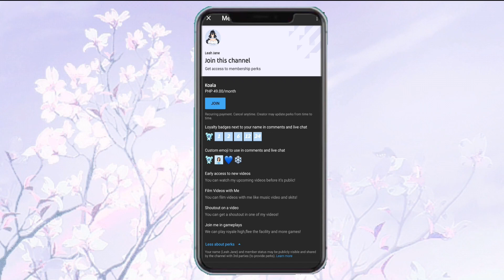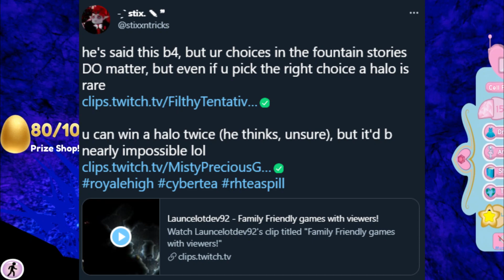[Royale High] Proof that your Answer do Matter to Win a Halo!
-Leah💙